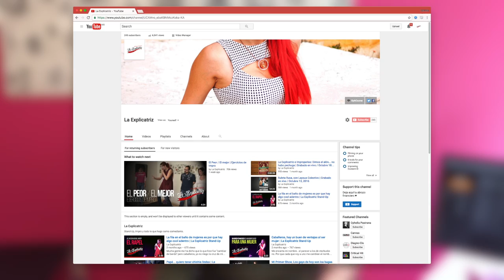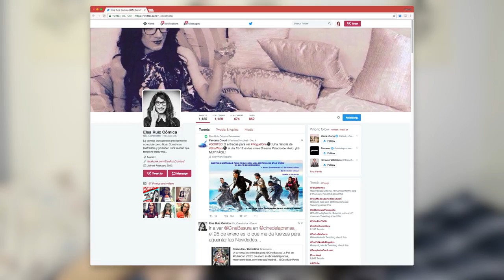Entrevista a @ElsaRuizComica y la vida trans en España | Diagno-Cis 052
¿Como es ese dicho? Que nada es original en el internet. Imaginense mi sorpresa cuando descubrí que hay OTRA mujer trans pelirroja que hace stand-up. Para mi suerte (y también mi desgracia), está en Madrid. Esto me huele a que habrá un viaje a conocerla para hacer show.

En fin, les presento a la extra-divertidísima Elsa Ruiz. ¡Y a Miii!

¡Hablemos un rato!